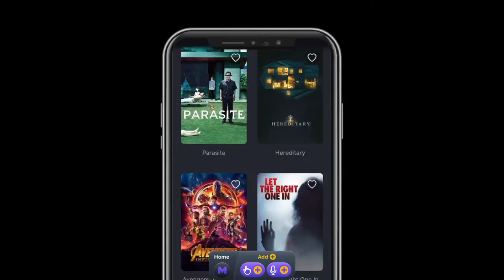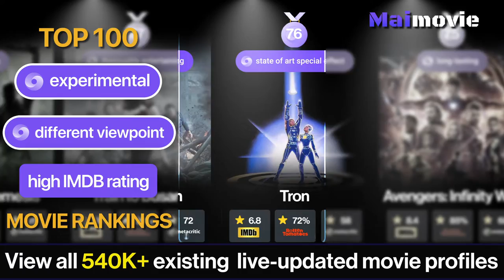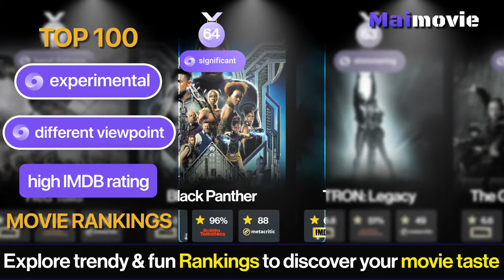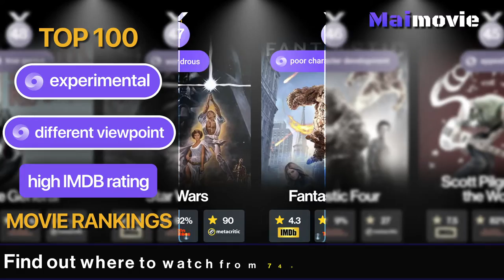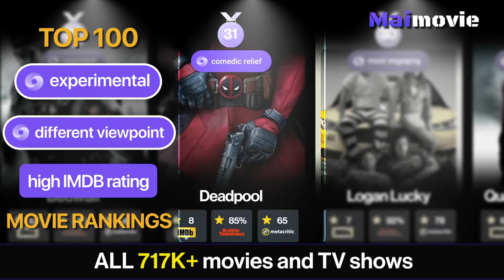Experimental Movies with a Different Viewpoint | Maimovie TOP Rankings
View currently top trending Experimental Movies with a Different Viewpoint based on the crowd's interest from popular searches across the country today.

The most popular searches on the web were Experimental Movies with a Different Viewpoint

★★★★★ Maimovie ★★★★★